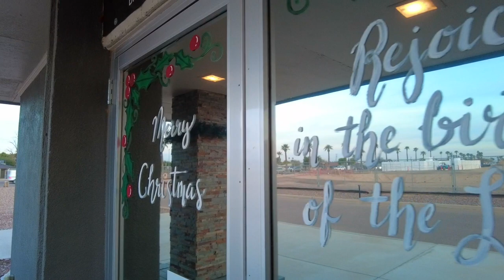THE 12 DAYS OF VLOGMAS - DAY 2: Christmas Opens the Door to One of My Favorite Pastimes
For Day 2 of The 12 Days of Vlogmas I'm letting you see another side of my personal life.  Christmas opens the door, so to speak, to one of my favorite pastimes...painting. I don't remember how it started, but I've been painting a Christmas scene on the doors to the Kids Ministry Center at my church for quite a few years now. My hope is that it would put a smile on the kids' faces, but honestly, I'm the one who gets the most joy out of it.